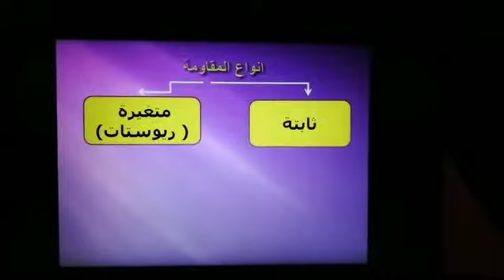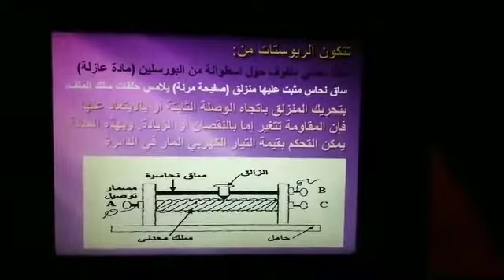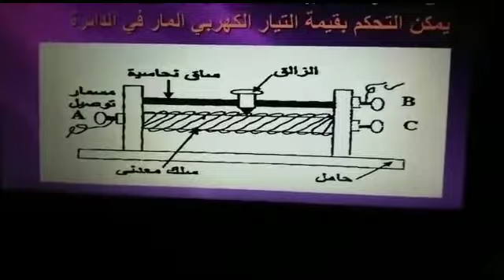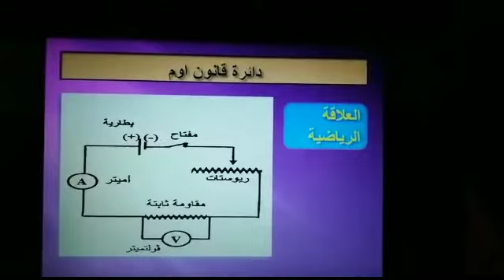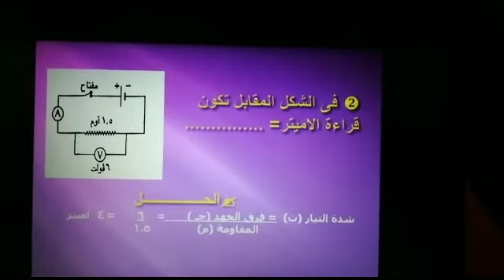الصف الثالث الاعدادي علوم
خصائص التيار الكهربي